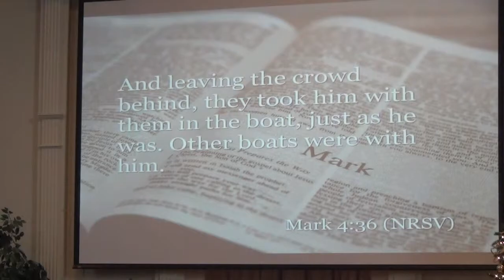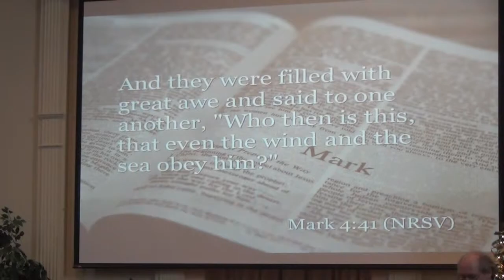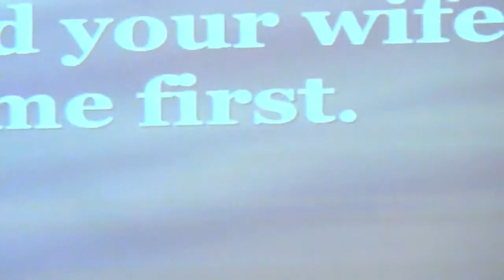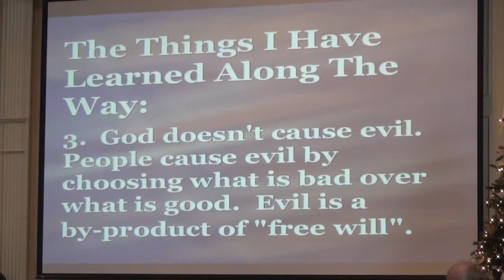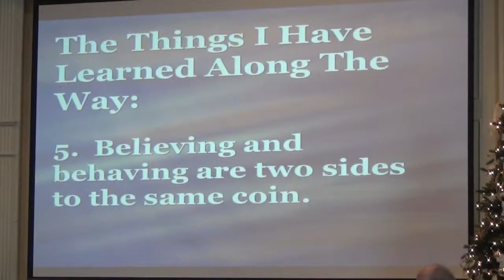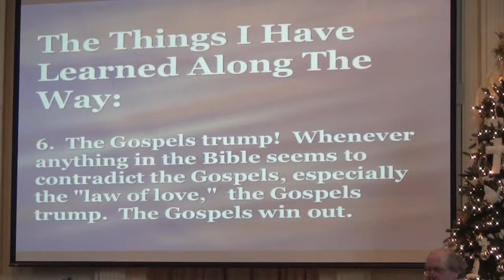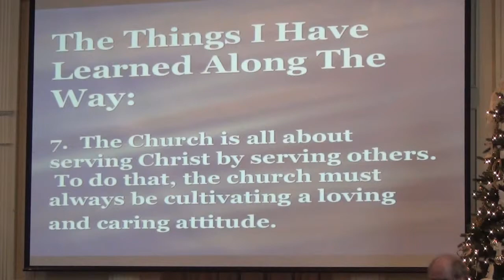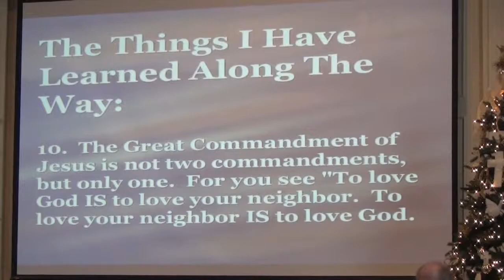'Have Faith In God' Pastor James Dec 29 2013